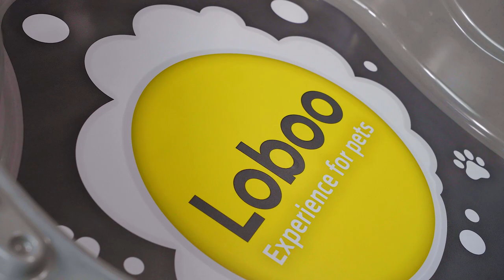Loboo - Piscina Bath Pool Classic/Antracita para Mascotas Tamaño Pequeño y Mediano (80200 y 80201)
* Piscina Bath Pool para mascotas de tamaño pequeño o mediano, en dos versiones, la versión Classic en color beige y la Antracita, en color gris.
* Fabricada con combinación de materiales: plástico y cáscara de almendra.
* Dispone de formas redondeadas más seguras y decoración permanente.
* Incluye ranuras de drenaje y asa para transporte. Se fabrica en España.